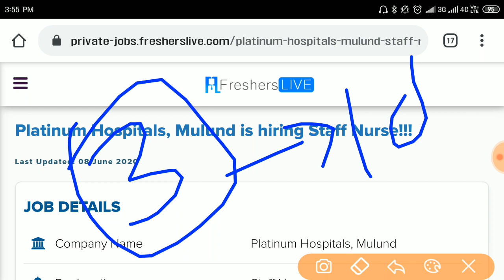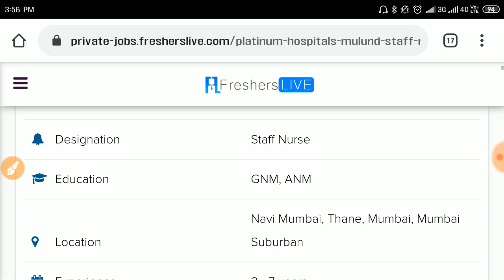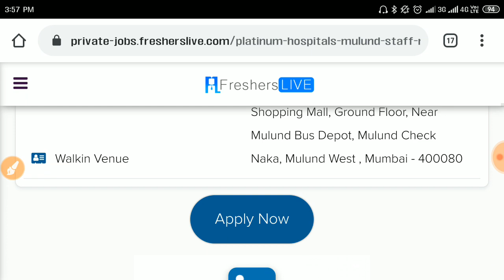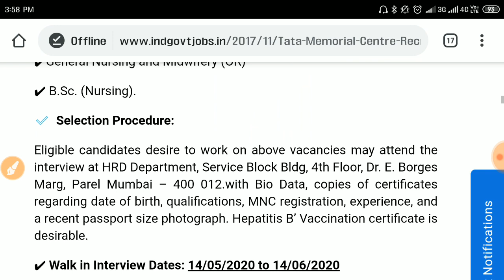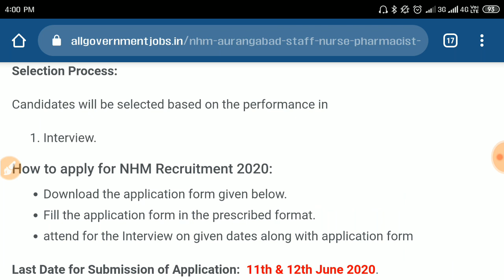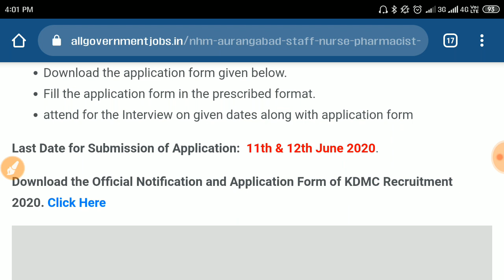Staff nurse vacancy 2020 | 9700 staff nurse vacancy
Staff NURSE VACANCY 2019 ||  STAFF NURSE VACANCY 2019 || ALL INFORMATION

NURSE VACANCY 2019 ||  STAFF NURSE VACANCY 2019 || ALL INFORMATION